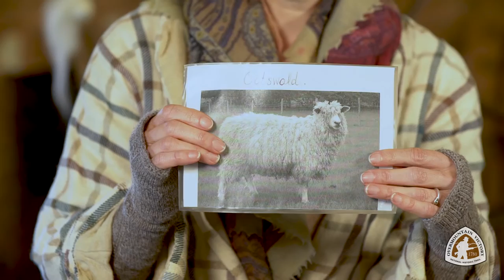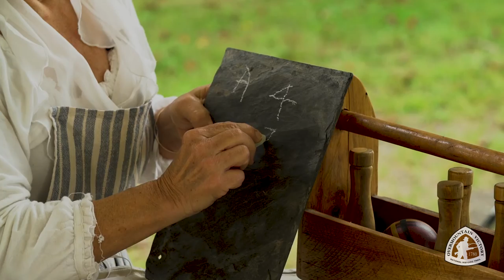Wilkes/Surry OVTA Virtual Program 2020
The Wilkes/Surry Chapter of the Overmountain Victory Trail Association and the Wilkes Heritage Museum are pleased to announce the release of our virtual OVTA Days video! This project was filmed on September 22nd and 23rd of 2020, during the time when the Overmountain men would have traveled through Surry and Wilkes counties in the year 1780. This video showcases many of the period demonstrations that are usually held in-person at the Wilkes Heritage Museum and Elkin Municipal Park for 4th graders during our OVTA Days event each September. Since we could not host students in person this year, this video project was born. We hope that you, your children, and your students will enjoy learning about this exciting part of Western North Carolina history! Many thanks to all of our participants and to Adam and Drew of RiverStreet Productions for filming and editing this project!

Timestamps:
Introduction/Samuel Johnson Story - 00:00:00
Survival Skills - 00:09:08
Weapons & Guns - 00:18:09
Drums & Drills - 00:25:56
Currency - 00:38:40
Music - 00:44:38
Open Hearth Cooking - 00:54:53
Spinning - 00:59:46
Wood Working - 01:07:29
Colonial Games - 01:14:39

Total Running Time: 1 hr. 20 mins. 46 secs.

To learn more about the Overmountain Victory Trail Association, please visit OVTA.org.
To learn more about the Wilkes Heritage Museum, please visit wilkesheritagemuseum.com.

Funding for this project was made possible by the National Overmountain Victory Trail Association. Do not duplicate or distribute without permission of the author.